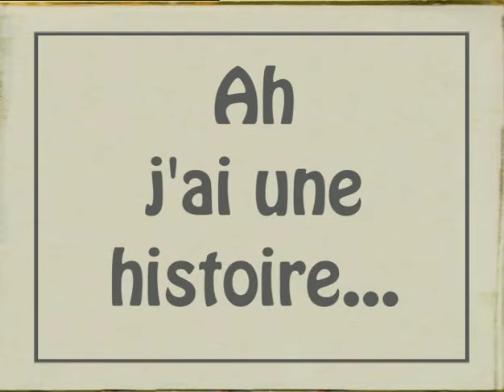Les grosses têtes - Blague salace de Carlos, Jacques Pradel et Thierry Roland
Histoires drôles de:
- Jacques Pradel
- Carlos
- Thierry Roland